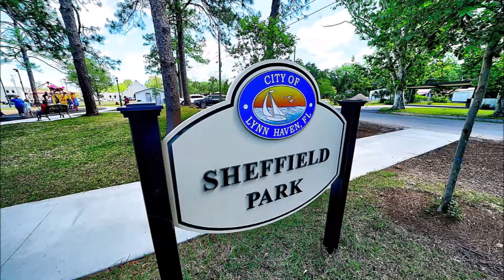1007 Alabama Ave, Lynn Haven, FL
Move in ready, affordable Lynn Haven home. 3 bed 1.5 bath with a large fenced back yard and a one car garage. All mold remediation and damages have been repaired. New windows will be installed prior to closing. Open living/dining/kitchen concept. New laminate flooring, paint, lighting, sheetrock, roof, etc. The kitchen features Corian countertops and stainless appliances. Close to many schools, shopping, boat ramp and public parks.